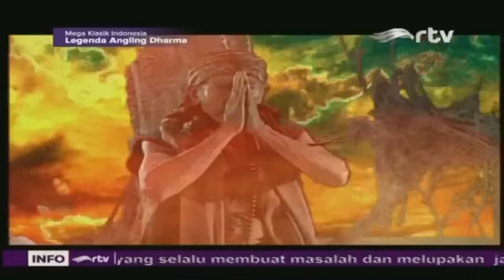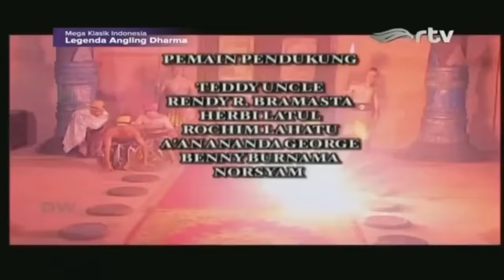Angling Dharma EPS 45 - Penjara Sukma Angling Dharma